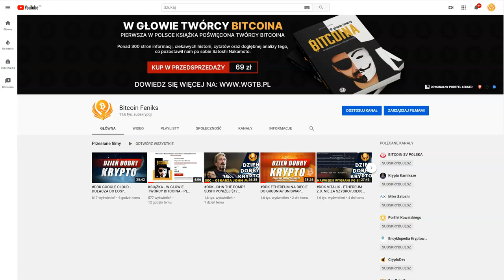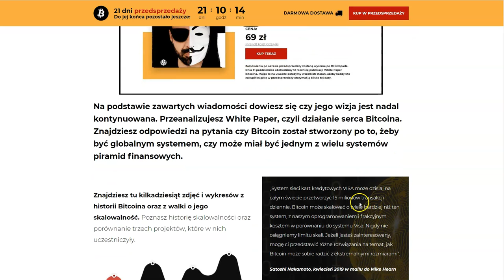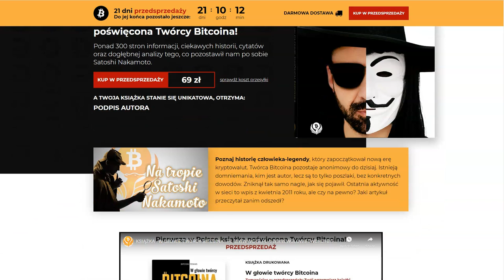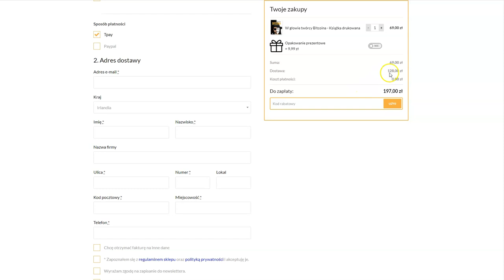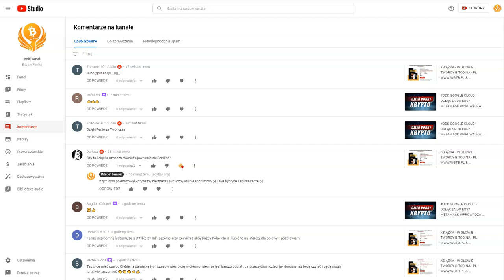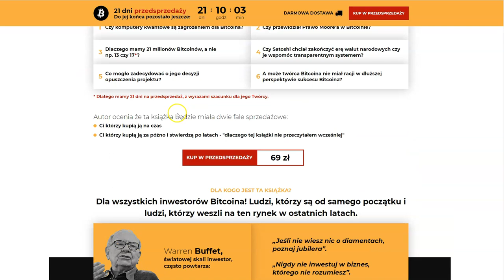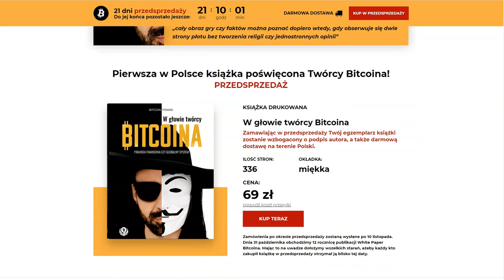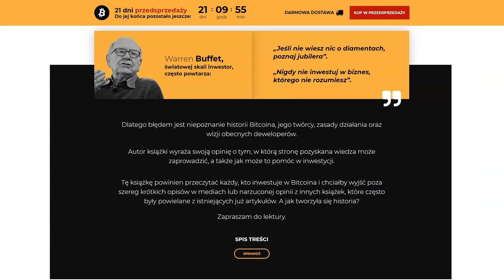FAQ PYTANIA I ODPOWIEDZI W SPRAWIE KSIĄŻKI, JAK ZAMÓWIĆ, AUDIOBOOK, CENY DOSTAWY, TYŁ OKŁADKI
SPREAKER

PLAYER.FM

ADRESY:
BITCOIN - BTC
1AYddULA4hGu2iuMFiS2tjCZm67G7iYiZT
ETHEREUM - ETH
0xFE671B5AC81c85735d59751866dBFa0F55DCd50e
LITECOIN - LTC
LfTGvLnxAm2EGmJFy5HVu6aaPk3BFREd14